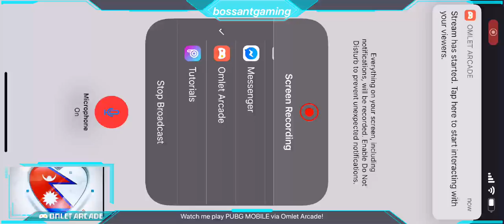CUSTOM ROOM B //GAME B16 (( NEPALISM TV ))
Free “ROYAL PASS GIFT”
For 4 people ( ONE SQUAD )

You have to play room
one squad who win most of matches will rewarded by ROYAL PASS SEASON 12 gift card

And we also provide some gifts for the SECOND SQUAD

Entry                 :- no cost ( FREE)
Room card no. :- you have to click       the link and check the room card no. At 7:45 pm ( NEPAL) on live

GAME         :-2 times per day    ( NIGHT)
LIMIT TIME :- From February 1 to end of season 12